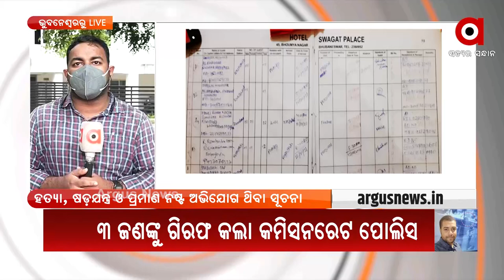BIG BREAKING : ମନୀଷ ଅନୁରାଗ ମୃତ୍ୟୁ ମାମଲାରେ, 3 ଗିରଫ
BIG BREAKING : ରାଜଧାନୀରେ ମନୀଷ ଅନୁରାଗ ମୃତ୍ୟୁ ମାମଲା...3 ଜଣଙ୍କୁ ଗିରଫ କଲା କମିସନରେଟ ପୋଲିସ